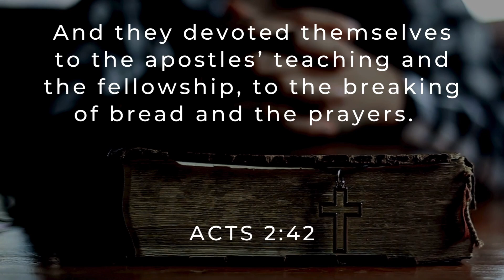What Are You Devoted To?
OCTOBER 1, 2024 FOLLOW THROUGH ACTS 2:42